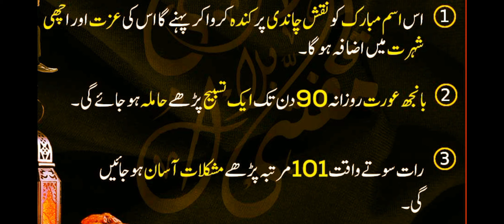المصور کے خواص / بانجھ عورت کو حاملہ کرنے کا سب سے آزمودہ وظیفہ / ALMASWARO KA WAZIFA